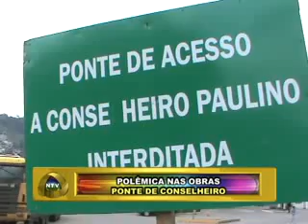PLANTÃO NOVA TV FRIBURGO RJ POLÊMICA NAS OBRAS DA PONTE DE CONSELHEIRO 02 10 13